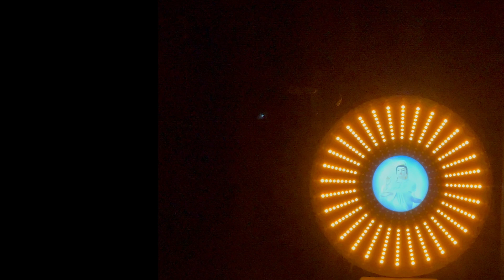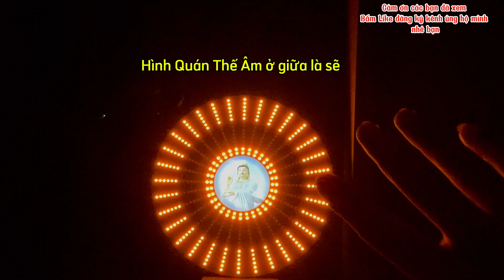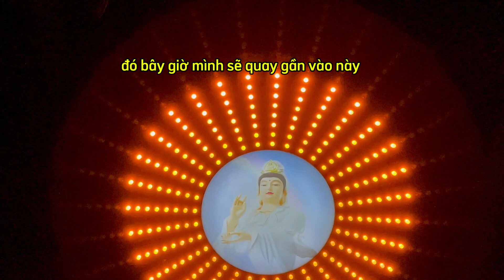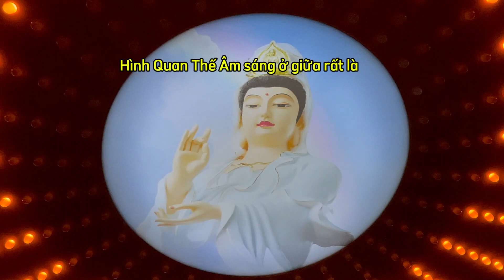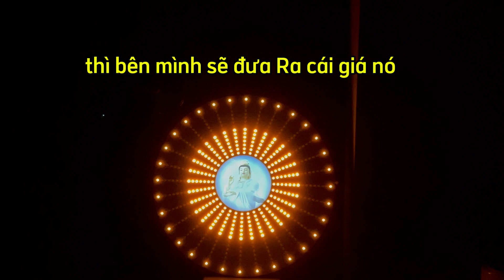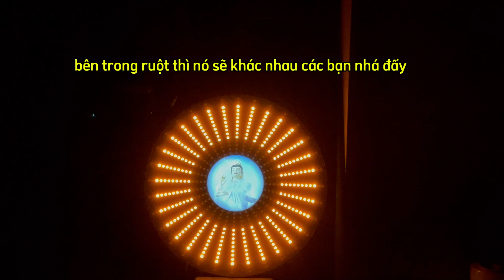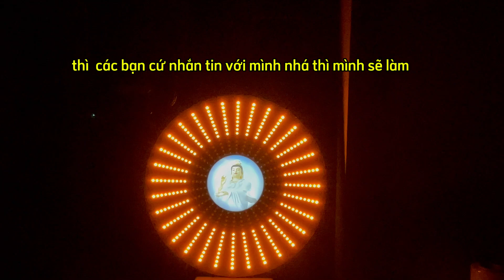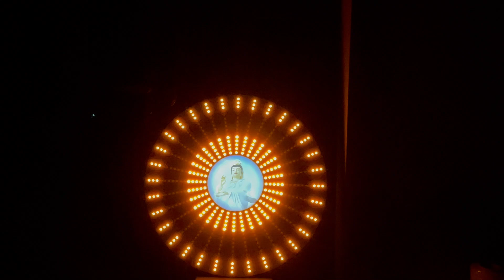Review Đèn Hào Quang in Hình Quán Thế Âm Phát Sáng - LED Hào Quang Tỏa Size 60cm- 0937231533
Đèn hào quang ánh sáng vàng, phát sáng tỏa từ trong trở ra.. tượng trưng cho ánh hào quang của Đức Phật.
- Đèn được thiết kế trên chất liệu alumi vàng chanh bền đẹp với thời gian độ bền trên 10 năm.
- Không lo cong vênh hay mối mọt
- Đèn led loại tốt cho thời gian sử dụng lâu dài trung bình từ 3 - 6 năm ( tuổi thọ của đèn led được nhà sản xuất công bố từ 40 -60 ngàn giờ ).
Đèn Led trang trí bàn thờ phật, Đèn hào quang cúng dường vào chùa.

- Đức Phật dạy rằng phật ở trong lòng ta, tâm ta mà sáng thì là tâm phật vậy.
Ca dao việt nam cũng có câu rất là hay:
Thứ nhất là tu tại gia
Thứ 2 là tu chợ
Thứ 3 tu chùa
Không quan trọng là tu tại gia hay ở chợ hay tu ở chùa nên khi gia chủ hiểu được ý nghĩa của việc thờ phật rồi thì việc chúng ta lập bàn thờ phật sẽ thiết thực hơn – trọn vẹn và ý nghĩa hơn rất nhiều.

 - Ý nghĩa của hào quang, đèn hào quang phật:
Những ánh hào quang xung quanh tượng Phật biểu tượng cho ánh sáng trí tuệ của Ngài, luôn soi rọi cho thế gian.
Hào quang được phóng ra từ giữa chặng mày tượng trưng cho trí tuệ không vướng thiên kiến.
Còn hào quang lưu xuất từ đỉnh đầu thì nói lên ý nghĩa kết quả tột cùng của sự đại ngộ.
Và theo một truyền thuyết kể, Đức Phật còn dùng ánh hào quang trắng của người để bảo vệ một đứa bé luôn miệng gọi Nam Mô Phật khỏi Quỷ vương.

Với những ý nghĩa đặc biệt của vòng hào quang xung quanh chư vị Phật mà người ta thường thờ hoặc cúng dường tượng Phật có hào quang với mong muốn ánh sáng trí tuệ của Ngài sẽ giúp soi rọi cho con người luôn đi đúng hướng thiện, thân tâm chấp niệm, không làm điều xấu, thức tỉnh và thành tâm hướng đến Phật pháp cùng những điều thiện lành.

 Những vòng hào quang ở phía sau lưng và đầu của tượng Phật còn thể hiện được rằng các Ngài luôn soi đường chỉ lối cho chúng sinh để mọi người luôn sáng suốt, vượt qua mọi nghịch cảnh, tình huống khó khăn nơi trần thế. Ngoài ra, việc thành tâm niệm Phật, một lòng hướng về Phật pháp, nguyện lực quang minh và hào quang của Ngài cũng sẽ  giúp ta nhiếp thọ và chân tâm hiển bày.
A DI ĐÀ PHẬT xin cảm ơn tất cả người thương nhiều ạ.
👉 Các sản phẩm đèn HÀO QUANG LED Do HocLed.Com sản xuất đều được bảo hành 1 năm, bảo trì trọn đời cho các sản phẩm.
👉 Sản phẩm có đầy đủ các chức năng như: Chỉnh độ sáng của bảng led, chỉnh âm lượng to nhỏ của bài niệm phật , tùy chỉnh số lượng bài niệm phật theo ý thích ( ở phiên bản có nhạc khi quý vị đặt ),
-Điều chỉnh tốc độ của hiệu ứng hào quang dễ dàng. 1 sản phẩm chất lượng luôn đi kèm những tính năng ưu việt nhất dành cho quý khách hàng. Rất hân hạnh được phục vụ quý khách hàng. XIN CẢM ƠN.

Review các mẫu đèn hào quang đẹp trên kênh youtube của HocLed
haoquang16knew2022toatrailienday_15v
👉Video Xem Chi Tiết Bảng Hào Quang LED Điện Tử Thờ Phật Có Thực Sự Chất Lượng Hay Không
👉 Sự thật về giá bảng đèn led hào quang hiện nay có nhiều mức giá mà ít ai nói chobạn biết
👉Mổ Xẻ Từ A- Z Kỹ Thuật Làm Biển Led Hào Quang Đẹp Các Loại Chi Tiết Dễ Hiểu Nhất cho bạn nào muốn tự tay làm 1 đèn hào quang

* Address:
➜  Add 2: 32 - 34 núi đôi -  TT Sóc Sơn - Hà Nội - Việt Nam

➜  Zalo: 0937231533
➜  Skype: HocLed